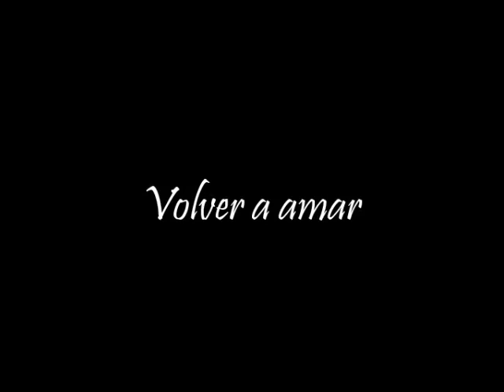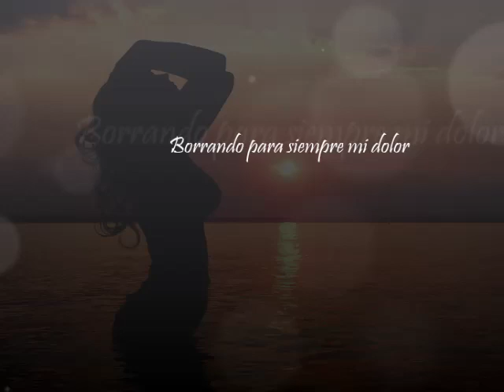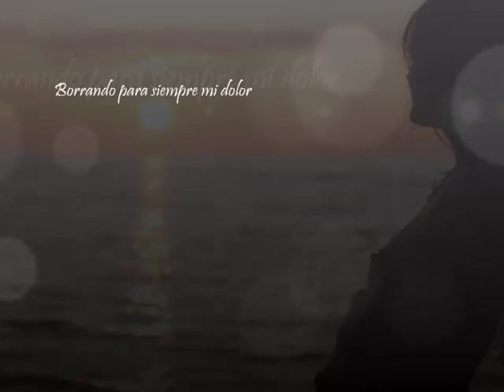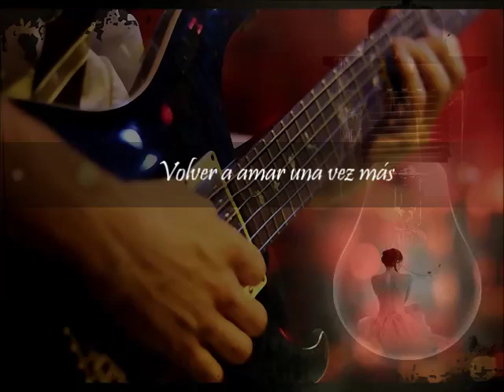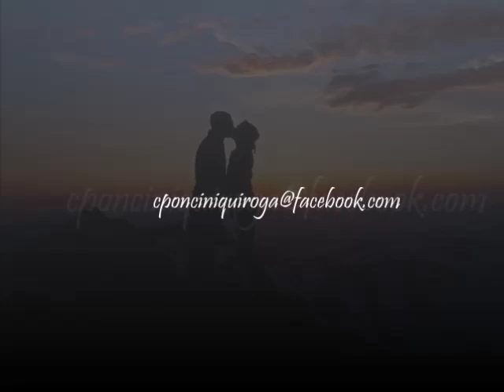Cristian Castro. "Volver a amar"